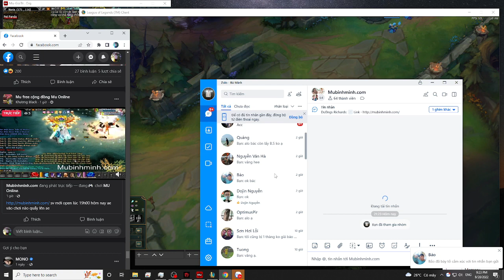The promise song has been waiting for tomorrow #10